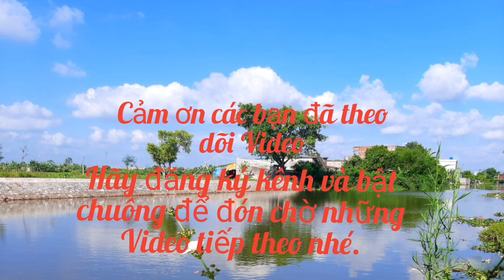Nữ Minh Quang gặp nữ Hồng Tiến.